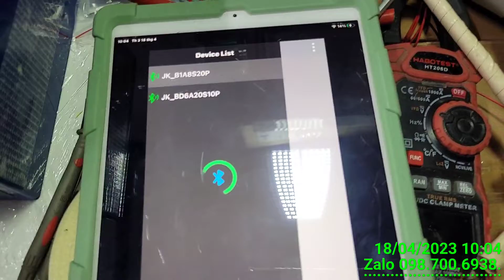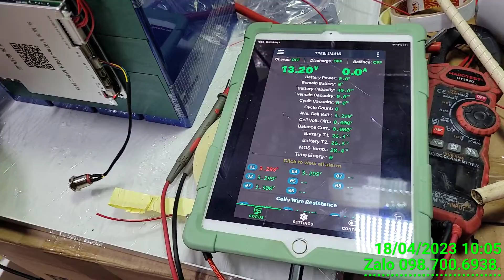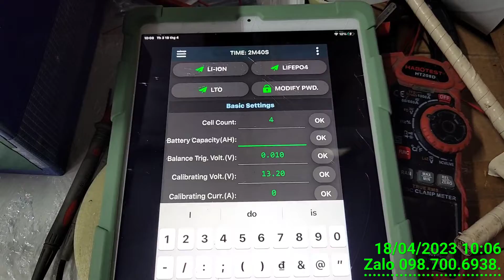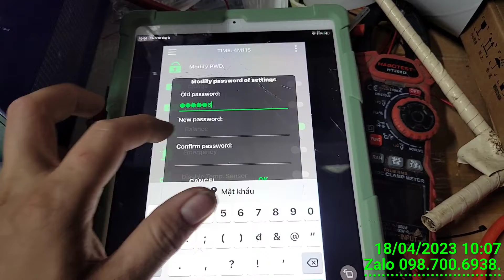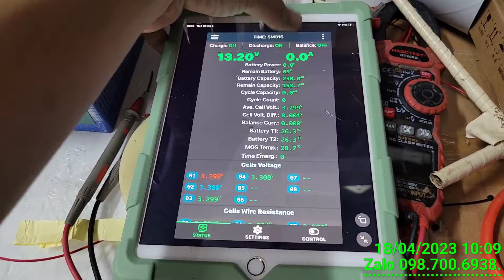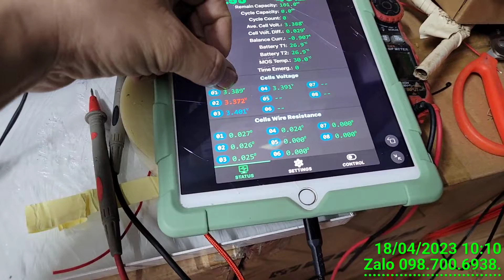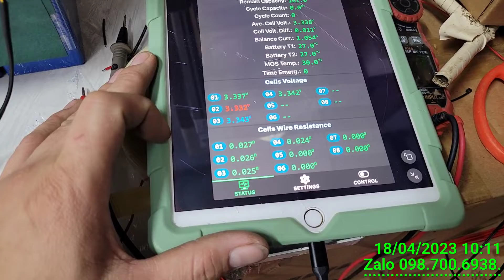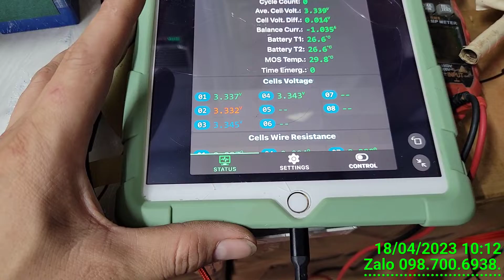Hướng dẫn đấu nối, cài đặt BMS JK Bluetooth - Bộ Pin Lithium 12V 230Ah BMS 200A/350A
BMS JK 200A 8s giá 1.600k
BMS Daily 100A 4s giá 750k
Cell 3.2V 230Ah giá 2.100k
Cell 136Ah giá 1.200k
mạch cân bằng 5A 4s giá 400k
Địa Chỉ: Xã Tân Phúc, Huyện Ân Thi, Tỉnh Hưng Yên